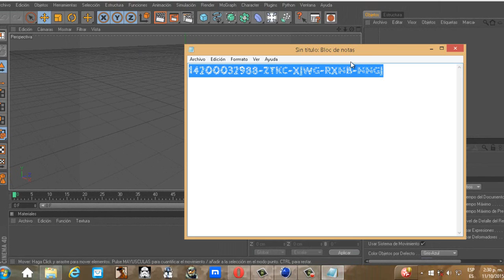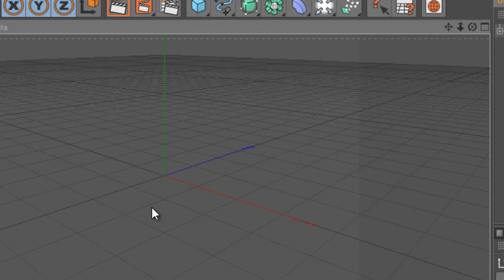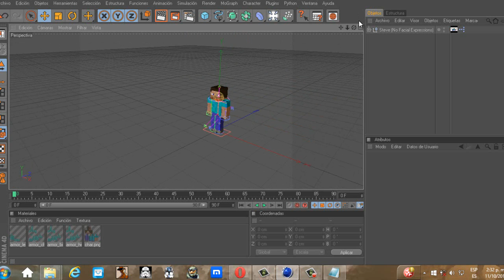Descargar Cinema 4D full español 1 link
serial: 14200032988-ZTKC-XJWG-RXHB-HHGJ